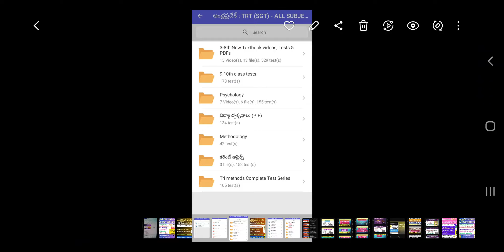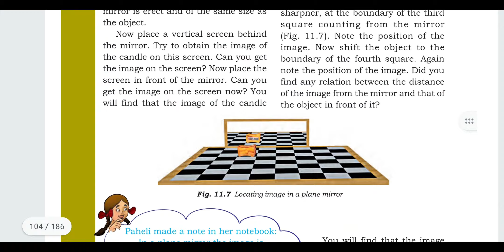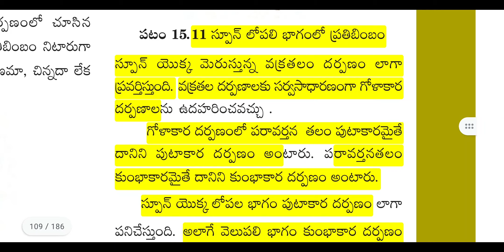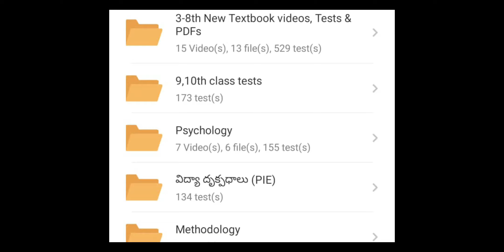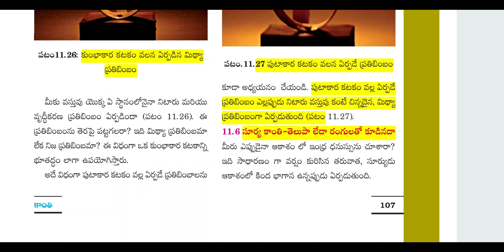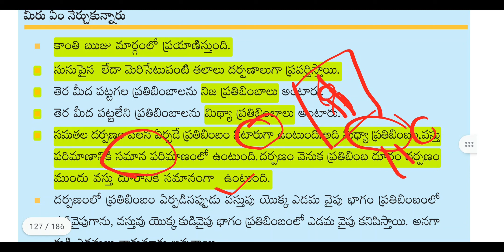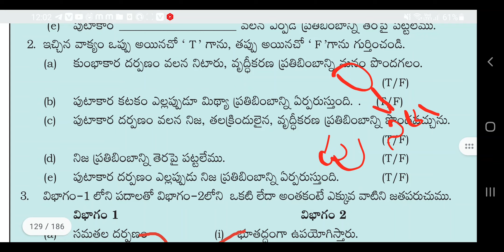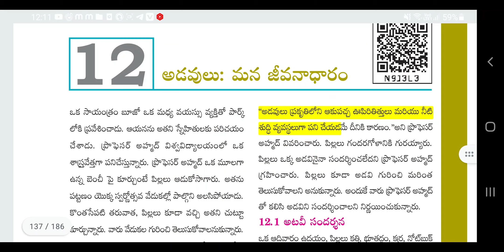11. కాంతి || 7th Science 2023